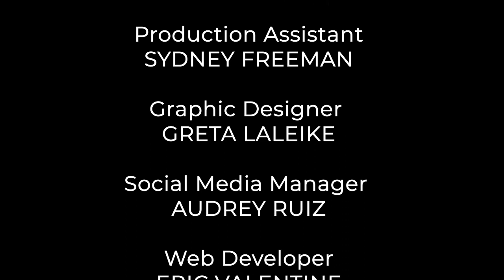EPISODE 88: Aisha Braveboy | THE TANYA ACKER SHOW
Tanya talks to Prince George’s County (MD) State’s Attorney Aisha Braveboy about incarceration; rehabilitation; keeping communities safe and earned second chances.

The Tanya Acker Show is available on all podcast streaming platforms.

You may know Tanya Acker as one of three judges on CBS Television Distribution's Emmy-nominated HOT BENCH. But long before HOT BENCH, Tanya was delving into problems in the corridors of the public and private sectors with some of the country's top minds. Look a problem in the eye and figure out how to fix it - social media dislikes and cathartic rants can only get us so far. The Tanya Acker Show is about recognizing that we're bigger than our problems. It's about looking at truth; fighting better and smarter with each other; brainstorming ideas; knowing that bad things are fixable; and having more fun.

Listen to The Tanya Acker Show - where we'll get real and not just mad, where we look for ways to fix what troubles us, and where we remember to have a little fun from time to time, too.